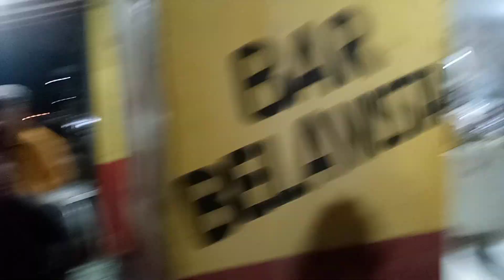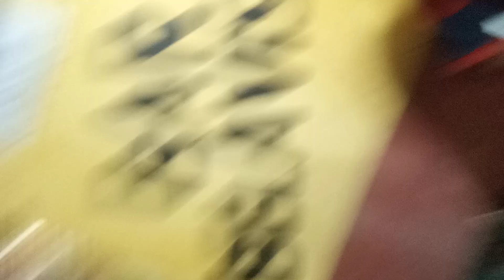FORRÓ DE RUA!